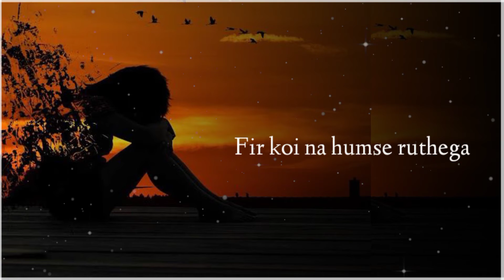Dosti heart touching video || Friendship motivational video || Aditya motivation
dosti par do line

Cover topics:-
friends motivational video
dost motivation status
dosti motivational status
dosti motivational video
friendship motivation
dosti par video
best friend motivational video
dosti
dosti breakup
friends motivational video status
friendship motivational video
best motivation
dosti sad status
dosti speech
dosti status
dosti video status
friend motivation
friends motivation
friendship speech
marathi dosti status
motivation friends
motivational status
motivational video friendsh...

                       Aditya motivation